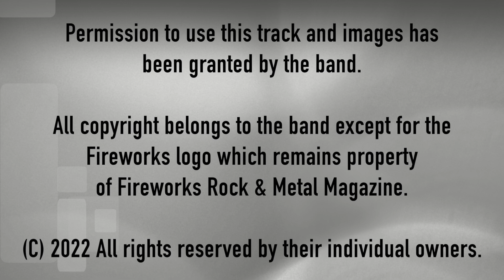Circle Of Friends Feat.Tanya Rizkala "Love is Tough"